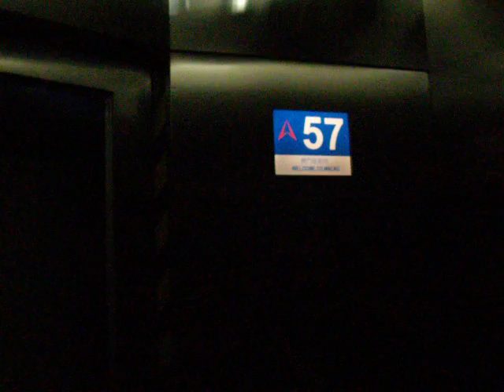Macao tower - ascensore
salendo sulla torre di Macao con il velocissimo ascensore